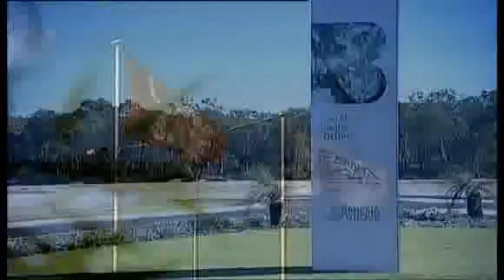Banksia Grove | residential property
Banksia Grove will become the iconic northern parkland master-planned community of the future. It's all about better living now, and for generations to come.
The Banksia Grove project is located in WA, 30 kilometres north of Perth and comprises 338 hectares. It is located within the City of Wanneroo and when completed will be home to some 12,000 residents housed in 4,000 dwellings